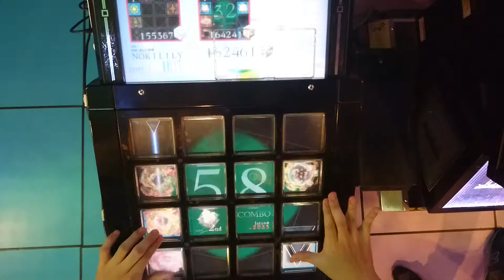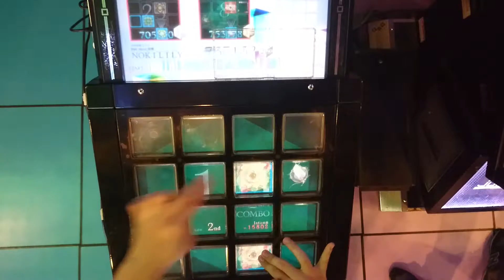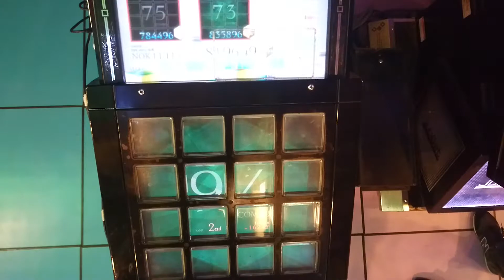Magalara Garuda(EXT)-I CAN'T SEE